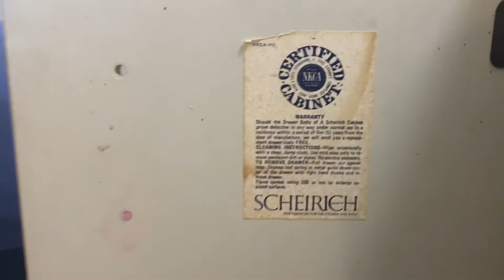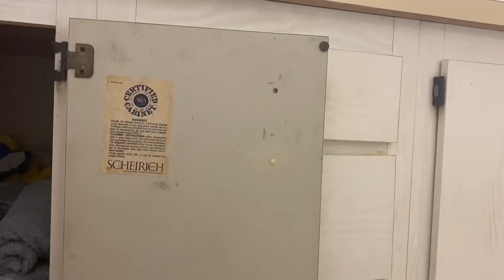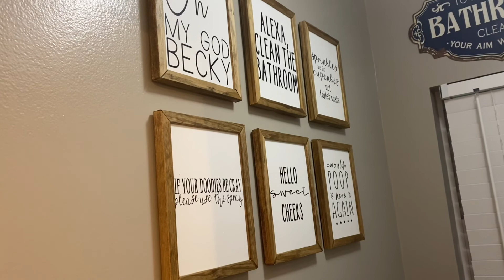BATHROOM RENOVATION UNDER $500 | New Floors, Painting Cabinets and Counters, No Demo!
In today’s video we are tackling a month long project!  After they post, I will link them below for easy access.

Paint colors used:
- Walls - Sherwin Williams in Anew Grey
- Cabinet - Sherwin Williams in Porpoise
- Counter - Krylon Appliance Epoxy in White
- Mirrors - Rustoleum in semi-gloss white

Floors:
- Traffic Master in Warm Weather